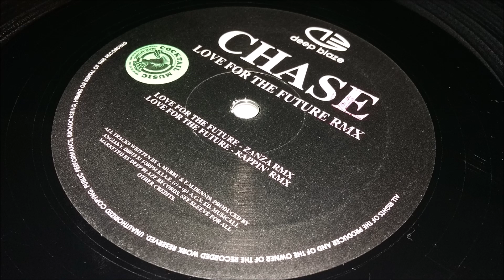Chase - Love For The Future (Red Jerry RMX)